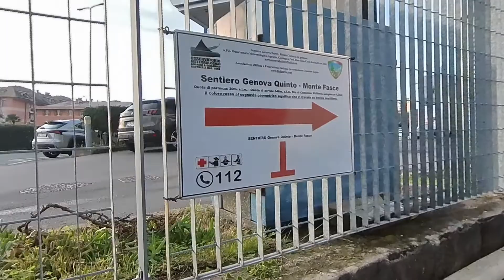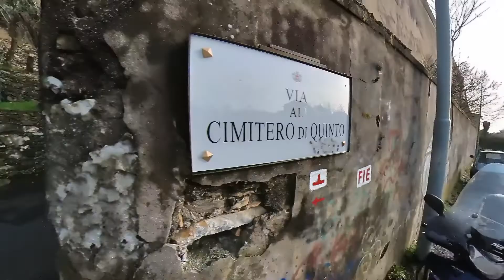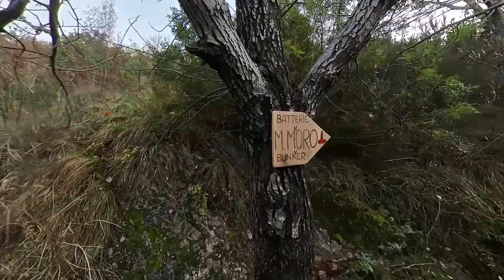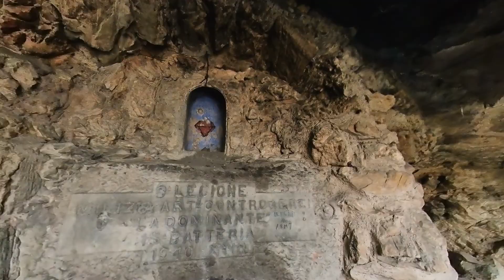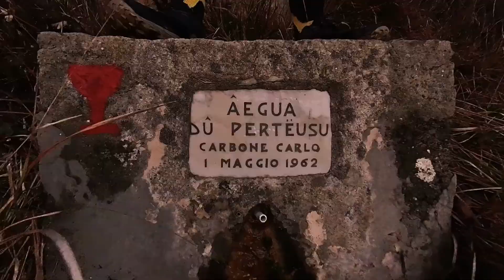Genova, Quinto al mare : anello Monte Moro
0:00 Introduzione
2:00 Partenza da Cimitero di Quinto al Mare
6:37 Bunker di Monte Moro
12:24 Batteria di Monte Moro
13:19 Veduta che spazia dal porticciolo di Nervi fino al promontorio di Portofino
16:00 Ex ristorante L’osteria del Monte Moro
18:31 Ruderi sede Comando della Terza Legione di Artiglieria contraerea “La Dominante”
21:21 Piazzale Monte Moro
22:49 Chiesetta Santa Chiara d’Assisi
23:30 Ruderi Portale sulla salita verso Cresta Monte Moro
27:08 Perduzo Do Canté
33:30 Discesa su Colle degli Ometti
34:50 Quartiere residenziale Costa degli Ometti